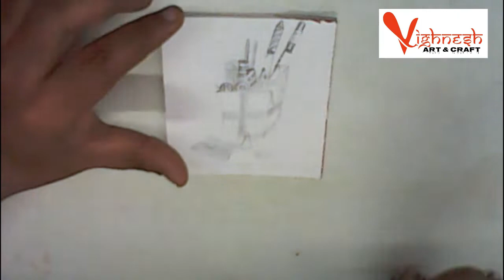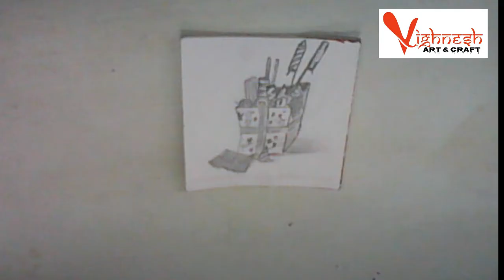how to draw crackers box | How to draw diwali crackers | drawing of crackers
How to draw diwali crackers
drawing of crackers
crackers drawing
crackers drawing easy
patakhe drawing
how to draw crackers